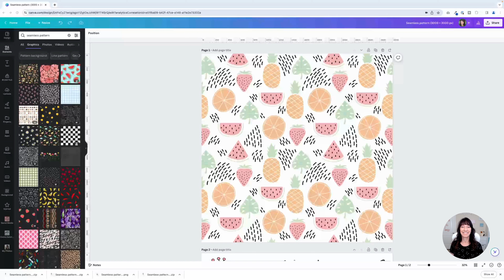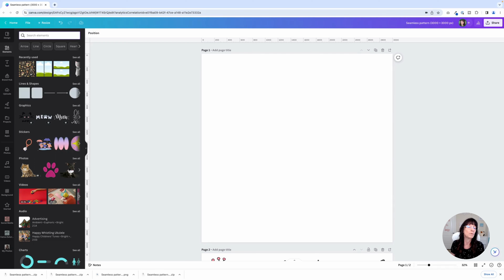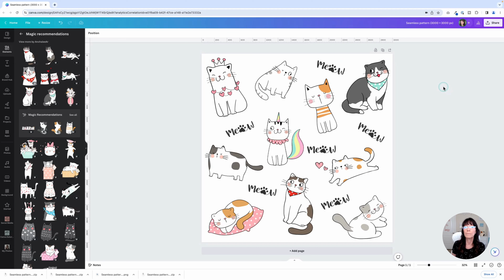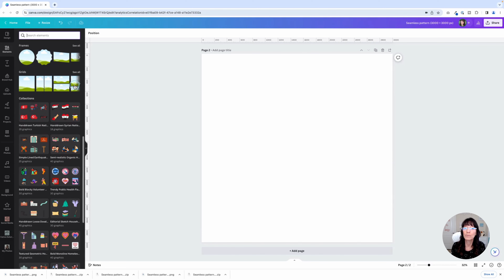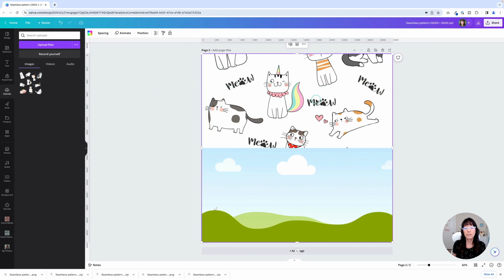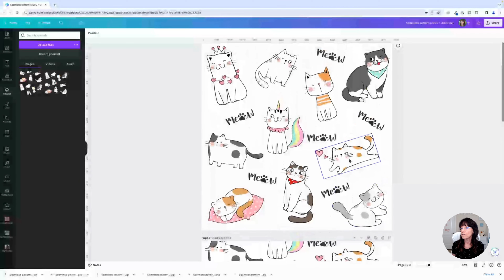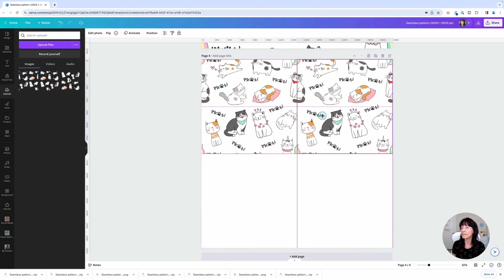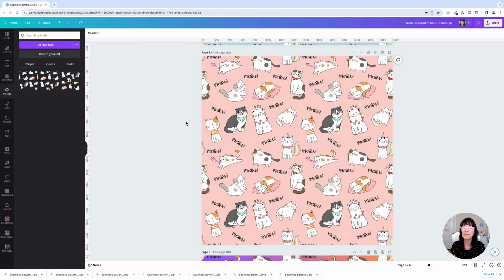Create a Seamless Pattern in Canva with This Design Hack!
Want to make your own fun seamless patterns for backgrounds or Print On Demand items? In this video I’m sharing some Canva hacks that make this process super easy to do!

Seamless pattern have a lot of different uses, especially if you want to do something fun like create notebooks, mugs, shirts, blankets, pillows, and more. So, let’s make some!

ADDITIONAL TIPS: If you are seeing tiny white lines in your design where the sections meet up, use the arrow keys on your keyboard to slightly nudge the sections together. Depending on the complexity of your design, you might have to fiddle with this a bit. Try also zooming in as far as you can to make sure things line up properly.

Also, If you’re having trouble with elements or text trying to replace the image in the grid when it comes time to fill in any blank spaces, hold down the Command key (Mac) or Alt key (Windows) while moving things around. This will prevent it from snapping into the grid space.

🤔IS YOUR CANVA ACCOUNT A CHAOTIC MESS?
Check out my mini course FROM MESS TO SUCCESS: ORGANIZING YOUR CANVA LIFE! Learn the ins and outs of Canva organization how to maintain it once you're done!

💌SIGN UP FOR MY WEEKLY EMAILS
Be the first to hear about my latest videos, trainings, freebies, and upcoming workshops!

Kat 🐾